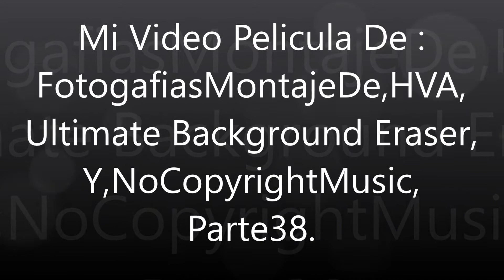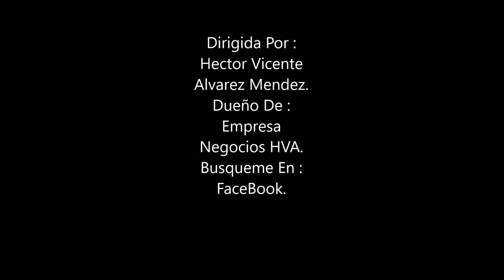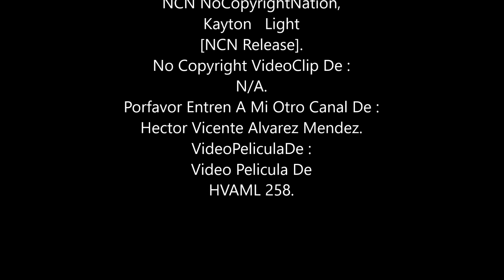FotogafiasMontajeDe,HVA, Ultimate Background Eraser, Y,NoCopyrightMusic,Parte38.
Fecha : Lunes-Marzo-21-2022.